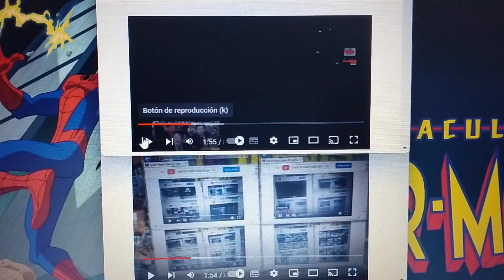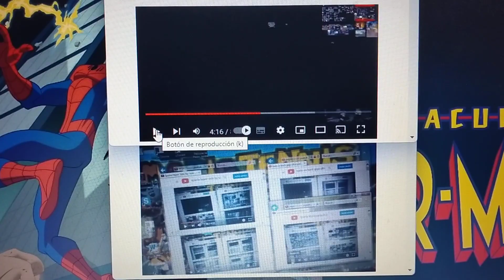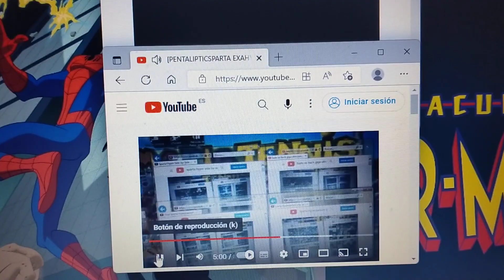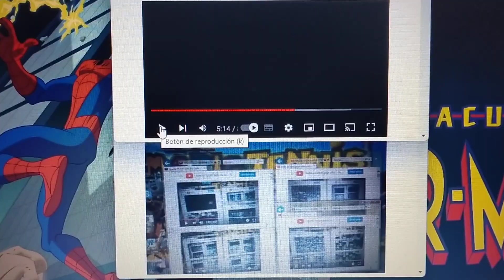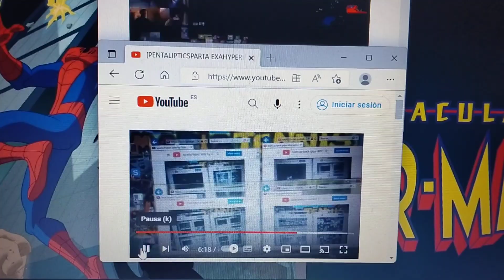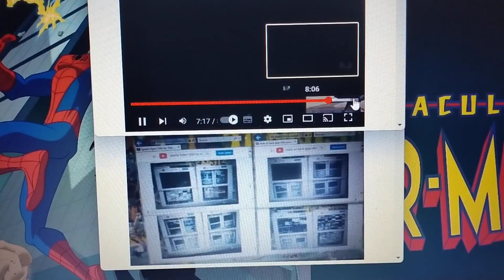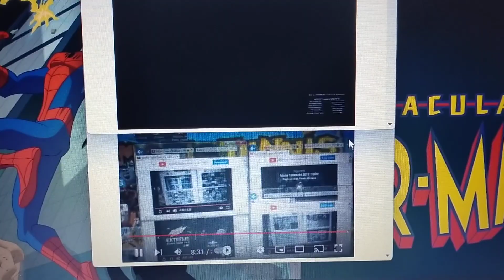(Reupload) (CyTV Archive) [YOTTA LOUD] SPARTA ZETAPETAEXAMEGARAPESIDEBYSIDEMADHOUSE REMIX